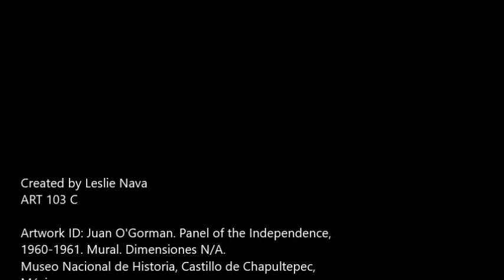Panel of the Independence by Juan O'Gorman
Created by Leslie Nava